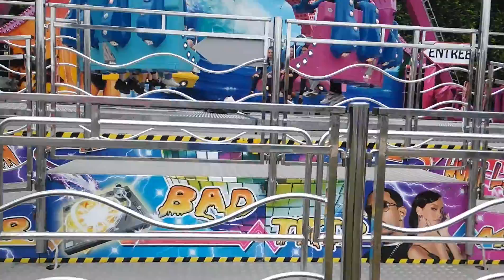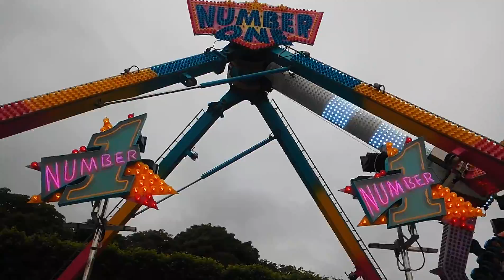Number one (streetfighter/technicolpark) Meudon 2017